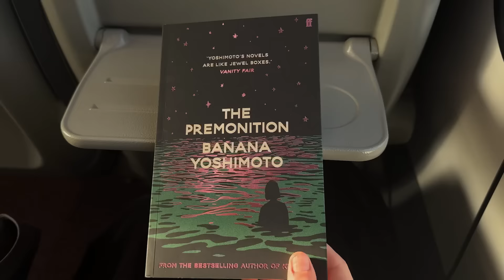VLOG | Interior Updates and Packing For Copenghagen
I N T E R I O R

C L O T H E S